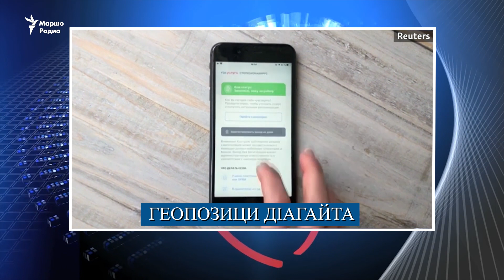Нохчийчохь "хIума хуу" хьаша Iораякххина, ткъа Оьрсийчохь абонентийн геопозици Iорайоккхур ю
Нохчийчу еана "хIумахуург" емалйина "Грозный" телеканалехула; зIенан оператораш декхаре хир бу ницкъхошна шайн абонентийн геопозици йовзийта; Навальныйца доьзна Конгрессе санкцеш кхайкхор дехна сенаторша